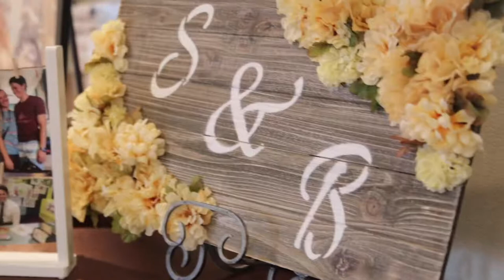Steph & Bryce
I had the privilege to film Steph’s wedding this past week. It was amazing and I’m so happy for them to start their lives together.